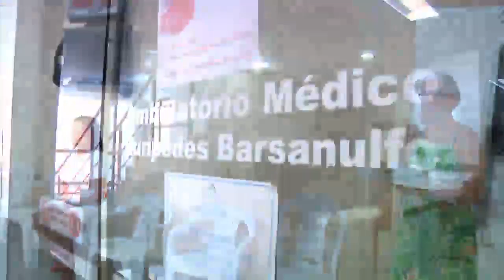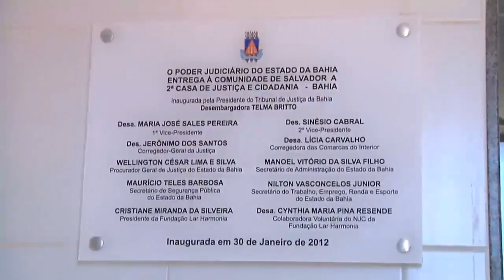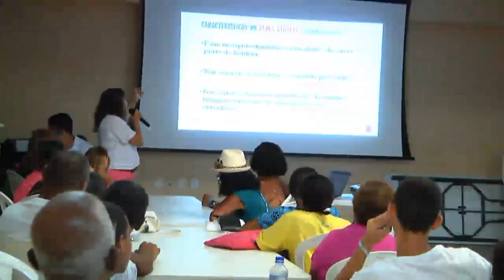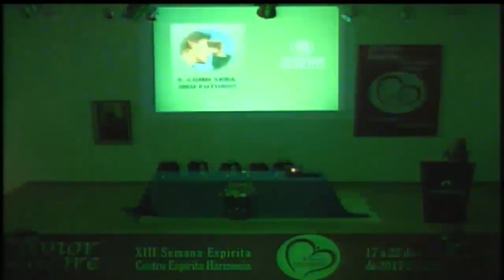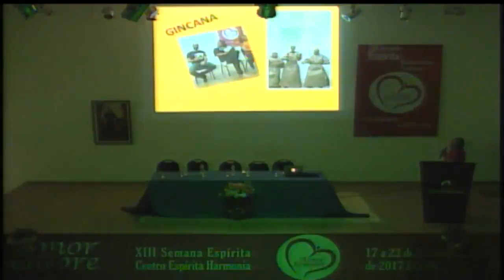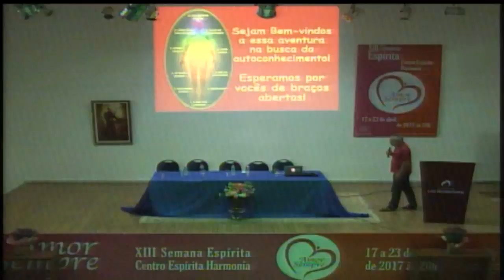AULA INAUGURAL DA ULE - Com: Adenáuer Novaes (22.07.2017)